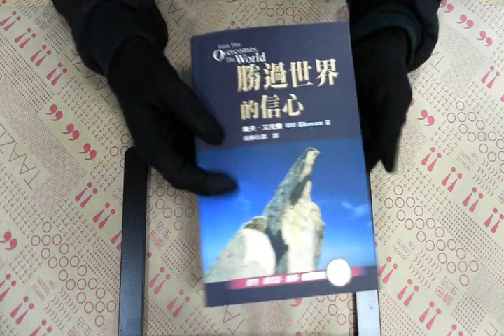TAAZE｜勝過世界的信心 二手書書況 9789578426597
TAAZE｜讀冊生活網路書店「勝過世界的信心」，找二手書請至